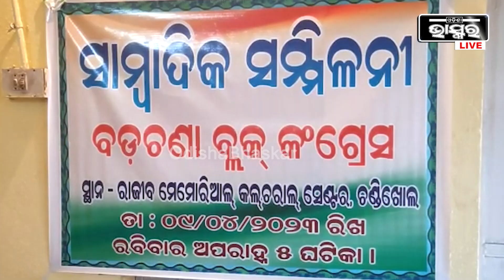ପାନୀୟ ଜଳ ଯୋଗାଣରେ ବ୍ଲକ ପ୍ରଶାସନର ଦୁର୍ନୀତିକୁ ନେଇ ବ୍ଲକ କଂଗ୍ରେସ କମିଟି ପକ୍ଷରୁ ପ୍ରେସମିଟ